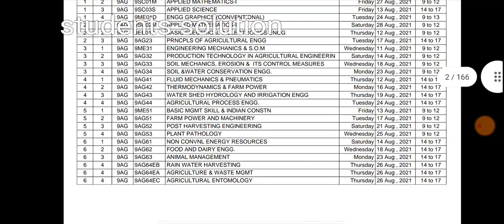|dte diploma update|20 july 2021|time table for exams out|students solution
Upi id:hatersvtu@ybl

diploma updates,
diploma updates karnataka,
diploma updates karnataka today,
diploma updates today,
diploma updates today ts,
diploma updates today ap,
diploma updates ts,
diploma updates ap,
diploma update today,
diploma updates today tamil,
ap diploma updates,
diploma exams 2021 updates ap,
ap sbtet diploma updates in 2021,
ap diploma latest updates,
ap diploma exams latest updates,
ap diploma results updates,
ap sbtet diploma results updates in 2021,
diploma exams 2021 updates,
diploma exams 2021 updates ts,
diploma exam update,
diploma exam update today,
diploma exams 2021 updates telangana,
diploma exams 2021 updates in karnataka,
diploma exam new update karnataka,
ts diploma updates,
ts diploma updates today,
ts sbtet diploma updates in 2021,
ts diploma latest updates,
gtu diploma updates,
hsbte new update diploma,
diploma exams update in ap,
diploma karnataka new update,
diploma exam update today karnataka,
msbte new update diploma,
msbte diploma update,
diploma mechanical job updates,
diploma marksheet update,
msbte diploma update live,
diploma updates news today,
diploma updates news,
diploma new update,
diploma news update 2021,
new update diploma exam,
diploma updates telugu,
diploma updates today telugu,
diploma updates tamil,
diploma updates 2021